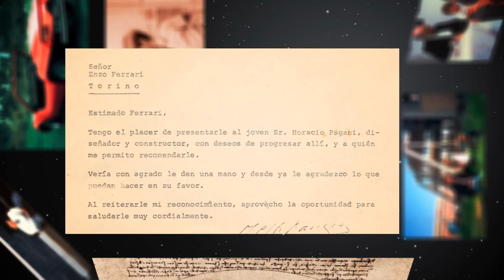HORACIO PAGANI HISTORIA DE EXITO PARA HOMBRES VARONILES: TRANSFORMARÁ TU VIDA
HORACIO PAGANI, ¿NO LO CONOCES? POR FAVOR MIRA ESTE VIDEO TRANSFORMARÁ TU VIDA.

Visita nuestro sitio asociado de Amazon para productos de tu interés: